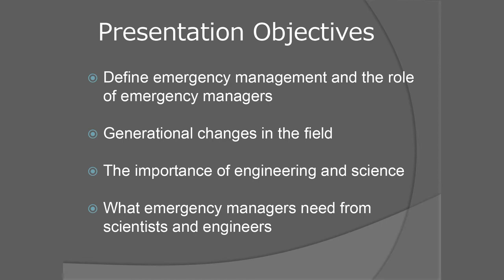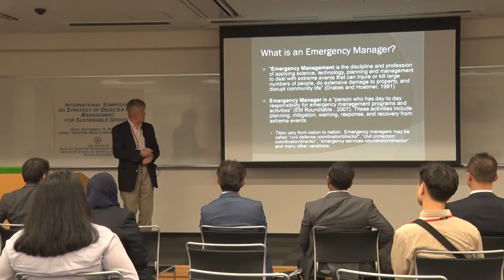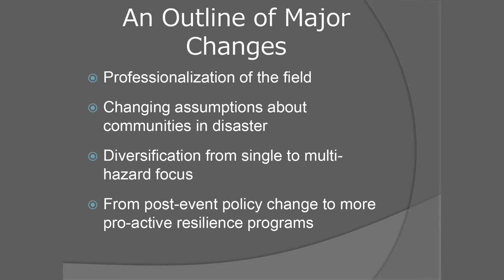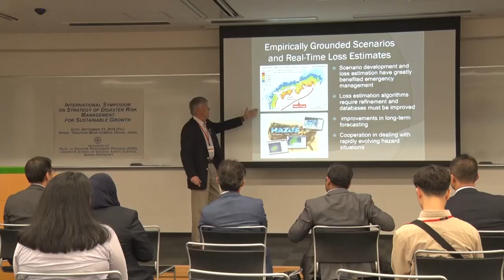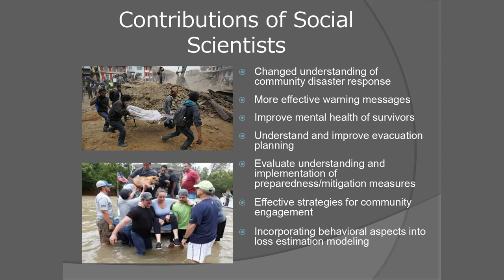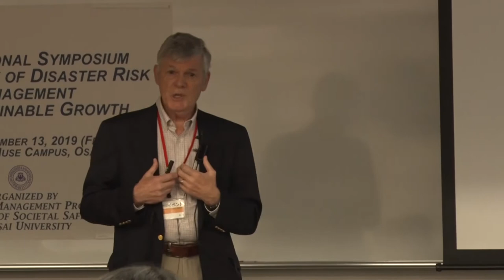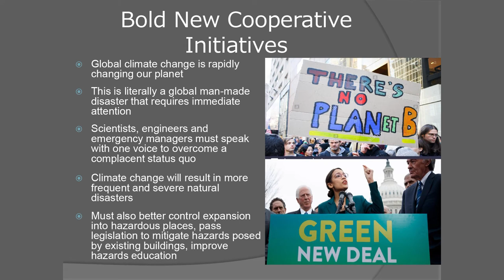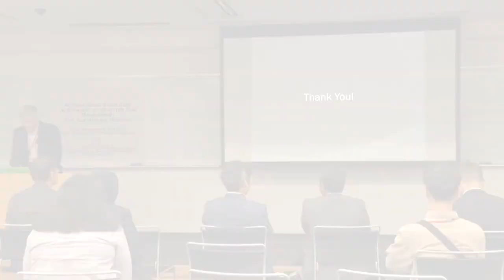【International Symposium_James Goltz】07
What Do Emergency Managers Need from the Fields of Engineering and Science?

Graduate School of Societal Safety Sciences Kansai University
 [Ph.D. of Disaster Management Program]
International Symposium on Strategy of Disaster Risk Management for Sustainable Growth

Date: September 13, 2019 (Fri.)
Venue: M910, West building, Takatsuki Muse
Campus, Osaka, Japan